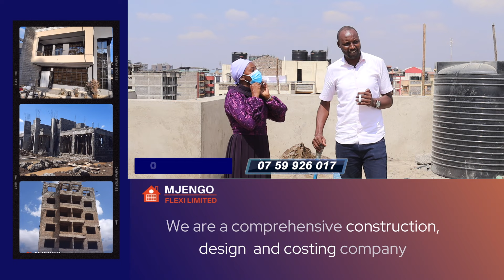Mirema apartment (9 Floors) rîu îrorete kûrîka💃